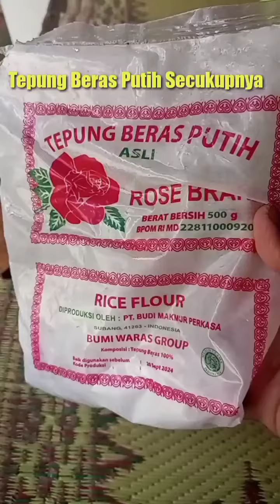Yuk Bikin Gorengan Berbahan Enthik